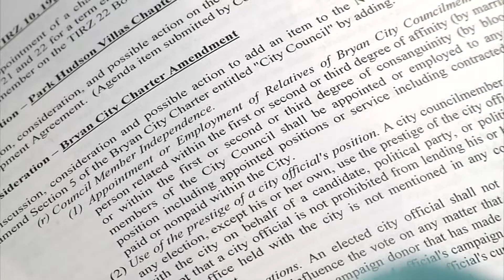Bryan City Council Holds Off Vote on Nepotism Charter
Reported by: Jenny Walsh